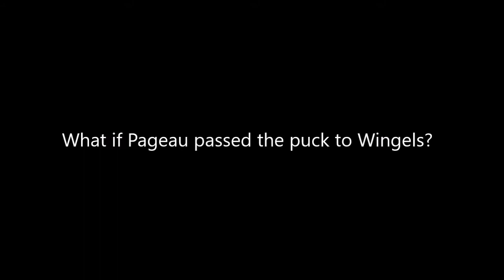History Will Be Made | Jean Gabriel Pageau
History will be made | Jean Gabriel Pageau 2017 Stanley Cup Playoffs